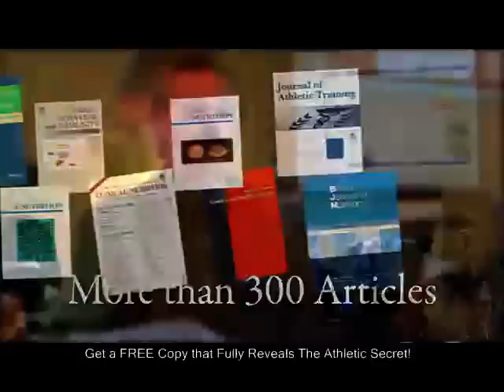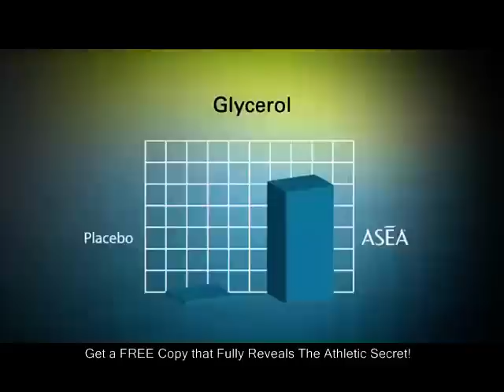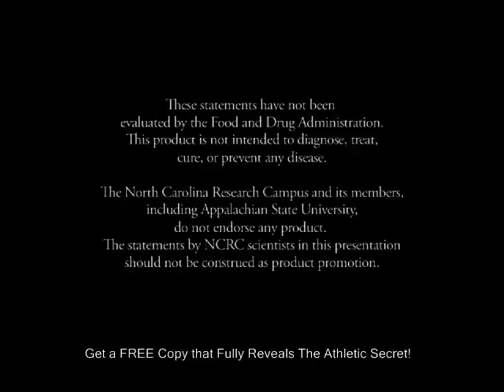ASEA Metabolites - Redox Signaling Molecules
After 7 days of drinking ASEA - only 4oz per day, there was MASSIVE mobilization of free fatty acids BEFORE doing any exercise. The results are so profound that the scientists are amazed and call the results ASTOUNDING!

Get your FREE book worth $17 that reveals the whole story about ASEA Redox Signaling Molecules